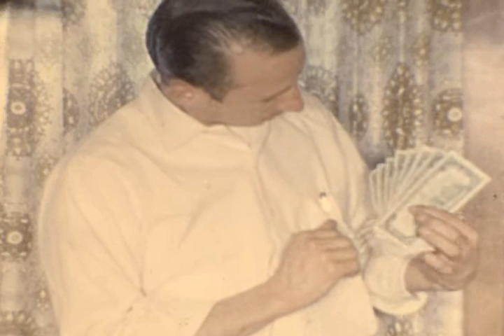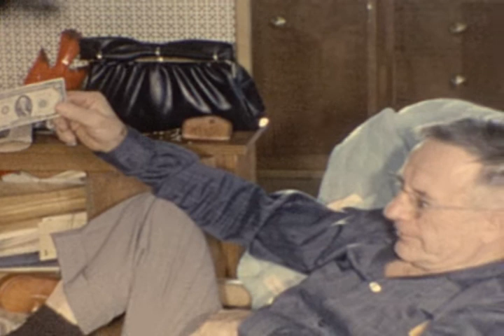vintage silent 1950's family film, sunday best, kids at play, swing,